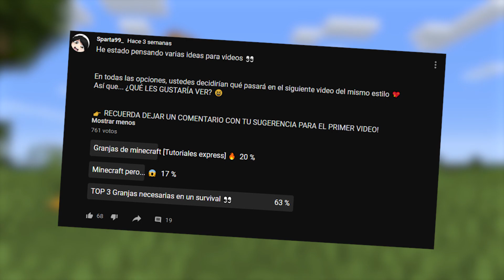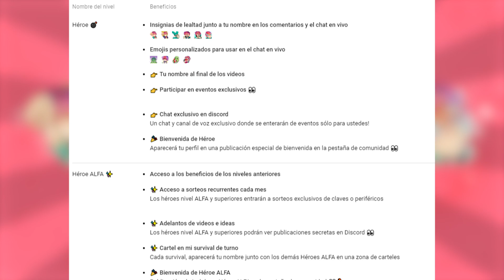3 GRANJAS ÚTILES EN MINECRAFT PARA CONSTRUIR EN UN MUNDO SURVIVAL 🔥 - [ Minecraft 1.15 ]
❗ Más información abajo ❗
🌟 Logremos alcanzar 100 likes 🌟

👉 Si te ha gustado te agradecería mucho que me apoyaras con tu preciado like 😆

Uno dedicado en su mayoría al gaming y que en sus raíces tiene un juego de cubos llamado minecraft 😊
En mi canal podrás encontrar contenido de toda índole, por mencionar; gaming, pláticas, tutoriales en videojuegos, vida cotidiana y hardware.

Me gustaría mucho saber tu opinión sobre el video en los comentarios ❤

✅ Más contenido que te puede interesar ✅